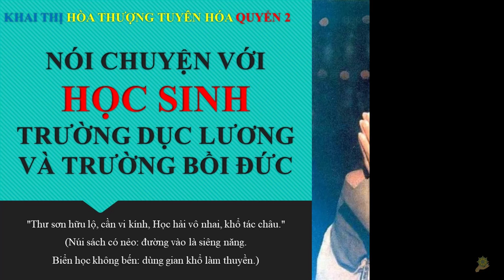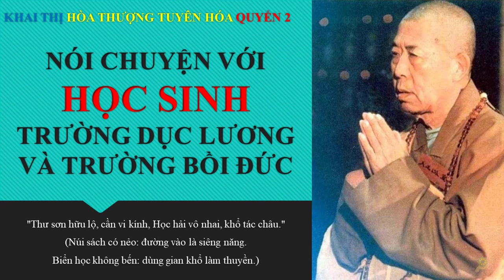Khai Thị | Nói Chuyện Với Học Sinh Ở Mỹ | Quyển 2 Bài 60 | Hòa Thượng Tuyên Hóa Giảng